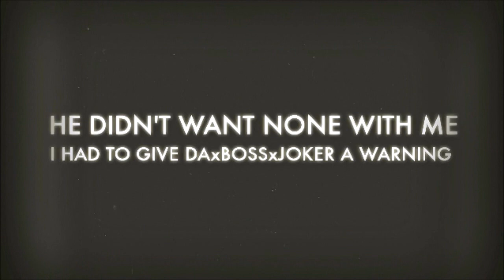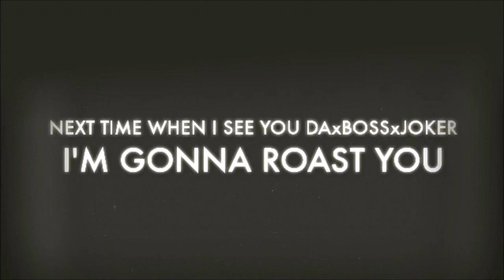DMX CHECK DAxBOSSxJOKER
DAxBOSSxJOKER was lost for words when he saw me